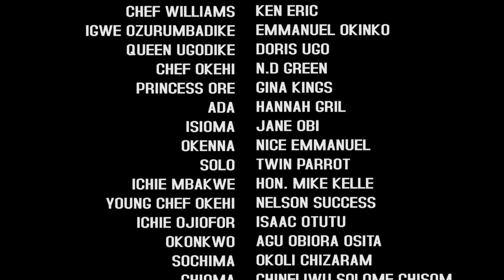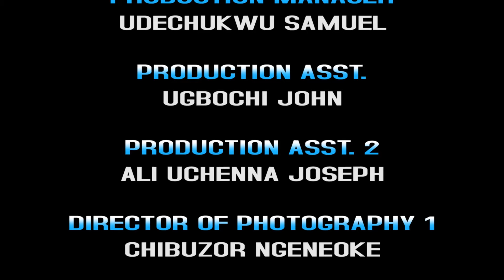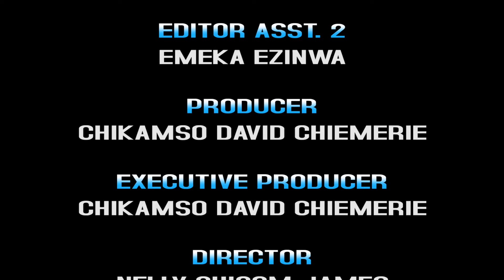HOW THE ARROGANT PRINCESS MALTREATED THE PALACE CHEF NOT KNOWING HE WAS GOING TO BE THE KING 5&6